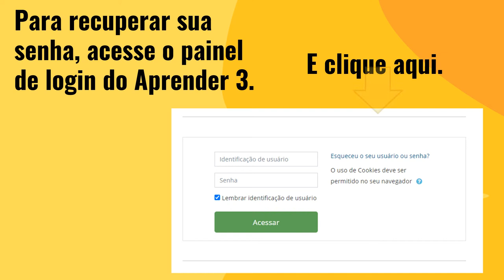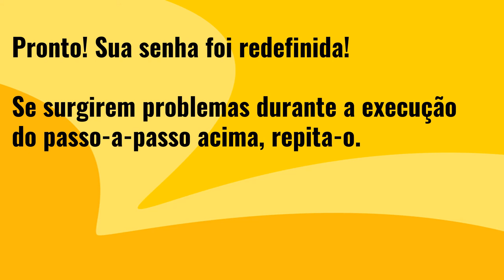2 10 Esqueci a senha do Aprender 3 (2020)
Esqueceu a senha de acesso ao Aprender 3?
Assista este vídeo e saiba como recuperar o acesso.